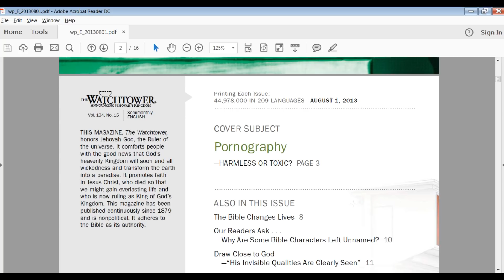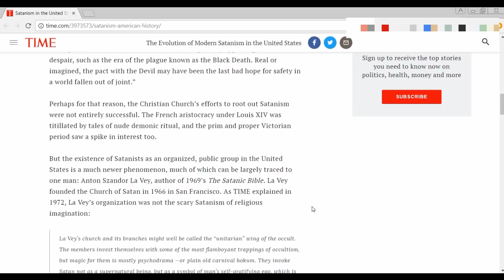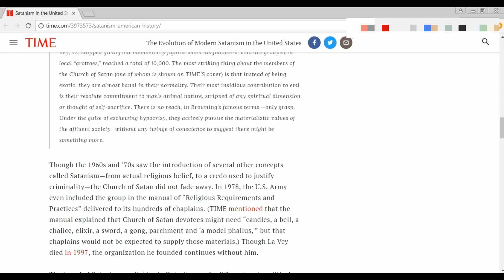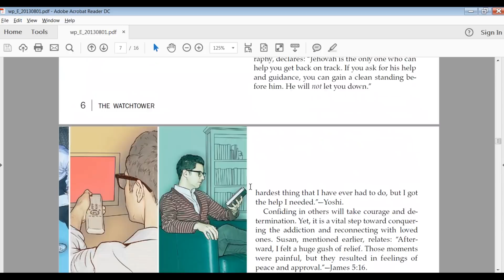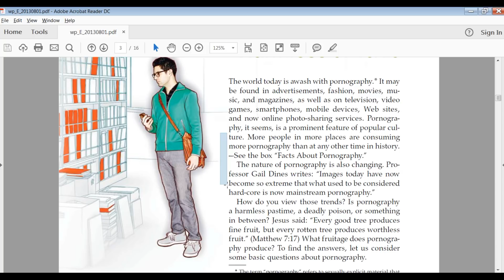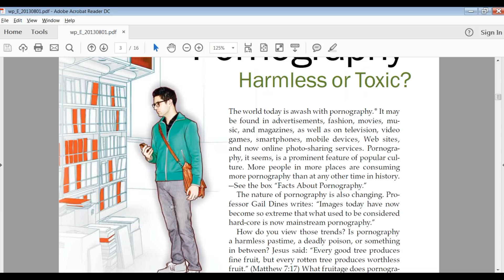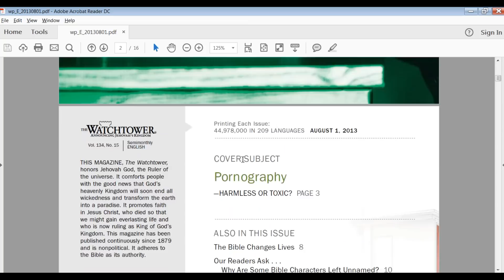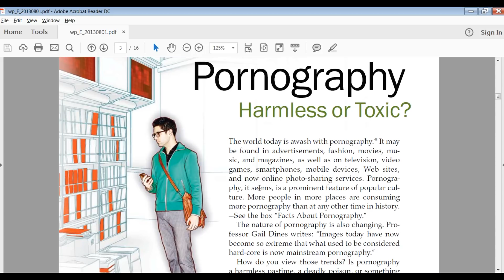THE PERVERSE GOVERNING BODY OF JEHOVAH'S WITNESSES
Sociologist James A. Beckford, in his 1975 study of Jehovah's Witnesses, classified the group's organizational structure as Totalizing, characterized by an assertive leadership, specific and narrow objectives, control over competing demands on members' time and energy, and control over the quality of new members.

Other characteristics of the classification include likelihood of friction with secular authorities, reluctance to co-operate with other religious organizations, a high rate of membership turnover, a low rate of doctrinal change, and strict uniformity of beliefs among members. Beckford identified the group's chief characteristics as historicism (identifying historical events as relating to the outworking of God's purpose), absolutism (conviction that Jehovah's Witness leaders dispense absolute truth), activism (capacity to motivate members to perform missionary tasks), rationalism (conviction that Witness doctrines have a rational basis devoid of mystery), authoritarianism (rigid presentation of regulations without the opportunity for criticism) and world indifference (rejection of certain secular requirements and medical treatments).

Sociologist Bryan R. Wilson, in his consideration of five religious groups including Jehovah's Witnesses, noted that each of the denominations:

"exists in a state of tension with the wider society;"
"imposes tests of merit on would-be members;"
"exercises stern discipline, regulating the declared beliefs and the life habits of members and prescribing and operating sanctions for those who deviate, including the possibility of expulsion;"
"demands sustained and total commitment from its members, and the subordination, and perhaps even the exclusion of all other interests."

A sociological comparative study by the Pew Research Center found that Jehovah's Witnesses in the United States ranked highest in statistics for getting no further than high school graduation, belief in God, importance of religion in one's life, frequency of religious attendance, frequency of prayers, frequency of Bible reading outside of religious services, belief their prayers are answered, belief that their religion can only be interpreted one way, belief that theirs is the only one true faith leading to eternal life, opposition to abortion, and opposition to homosexuality. In the study, Jehovah's Witnesses ranked lowest in statistics for having an interest in politics. It was also among the most racially and ethnically diverse religious groups in the US.